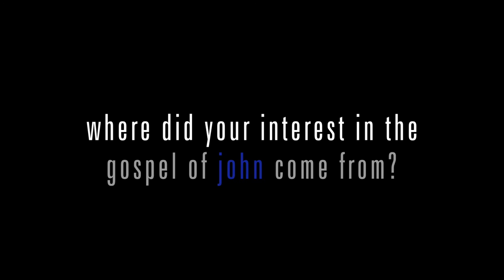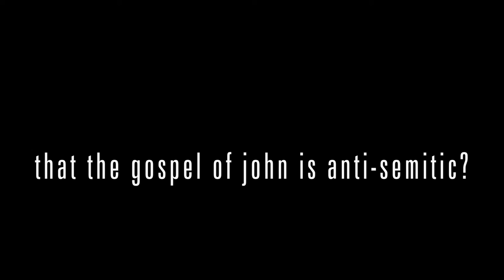Reading the Gospel of John | An Interview with Christopher Skinner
More often than not, the Gospel of John is swept into a reading approach that either conflates or attempts to harmonize with other accounts of Jesus' life. Christopher Skinner's "Reading John" (Cascade, 2015) emphasizes the uniqueness of John's story of Jesus and attempts to provide readers with a road map for appreciating the historical context and literary features of the text.

Christopher serves as Associate Professor in the Department of Religion at the University of Mount Olive. He teaches Biblical Greek and Hebrew, along with courses on the OT prophetic literature, Jesus, the Gospels, the life and letters of Paul, non-canonical early Christian texts, and other courses related to biblical history and interpretation. He previously taught at St. Mary's Seminary and University and Loyola University of Maryland. He earned his Ph.D. in Biblical Studies from The Catholic University of America (2008), under the direction of Francis J. Moloney, S.D.B. and was privileged to study in the School of Theology and Religious Studies at CUA.

The Gospel of John is often found at the center of discussions about the Bible and its relation to Christian theology. It is difficult to quantify the impact John's Gospel has had on both the historical development of Christian doctrine and the various expressions of Christian devotion. All too often, however, readers have failed to understand the Gospel as an autonomous text with its own unique story to tell. More often than not, the Gospel of John is swept into a reading approach that either conflates or attempts to harmonize with other accounts of Jesus' life. This book emphasizes the uniqueness of John's story of Jesus and attempts to provide readers with a road map for appreciating the historical context and literary features of the text. The aim of this book is to help others become better, more perceptive readers of the Gospel of John, with an ability to trace the rhetoric of the narrative from beginning to end.

The Cascade Companions series addresses the challenge by publishing books that combine academic rigor with broad appeal and readability. They aim to introduce nonspecialist readers to that vital storehouse of authors, documents, themes, histories, arguments, and movements that comprise this heritage with brief yet compelling volumes.